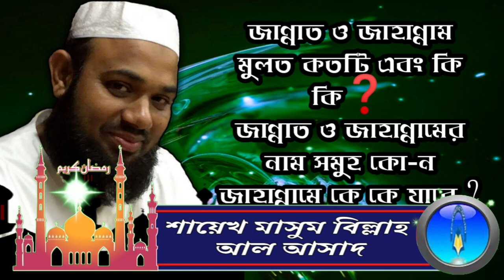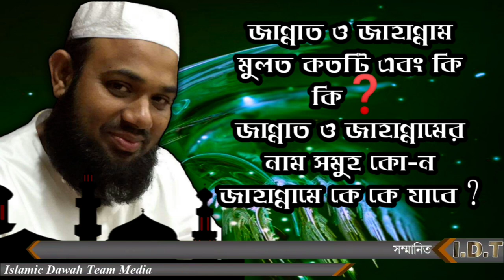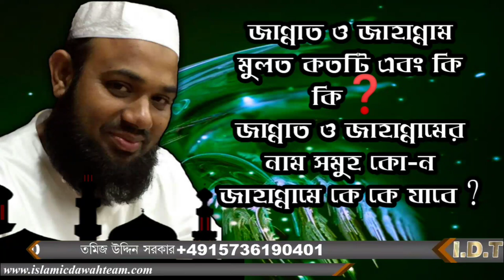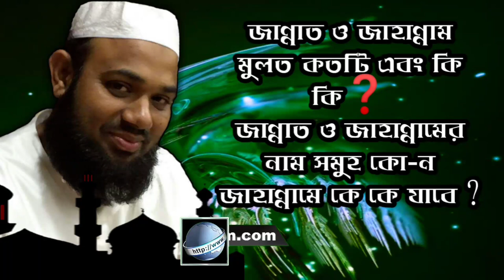জান্নাত ও জাহান্নাম মুলত কতটি এবং কি কি ❓ জান্নাত ও জাহান্নামের নাম সমুহ কো-ন জাহান্নামে কে কে